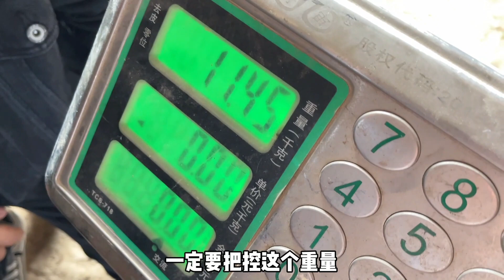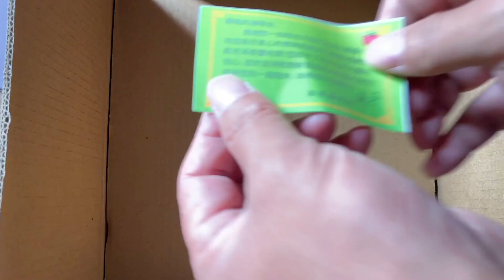蹭飯旅行第一人，驚動了鄉領導……（三）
因为蹭饭陌生人结缘马耳湾，苹果熟了，助农义卖义不容辞，乡领导亲临现场探视慰问…
*因為蹭飯陌生人結緣馬耳灣，蘋果熟了，助農義賣義不容辭，鄉領導親臨現場探視慰問…
*大家好我是海哥量地球，来自中国江西吉安。这是我唯一youtube频道。我喜欢旅游、人文地理。自由旅行经过每一个地方，用无人机记录各地美景。去当地找寻有缘人蹭饭。用真诚和耐心拉近人与人之间的距离，并和陌生人一同吃农家菜。体验各地农家生活和风土人情，探知人性冷暖！